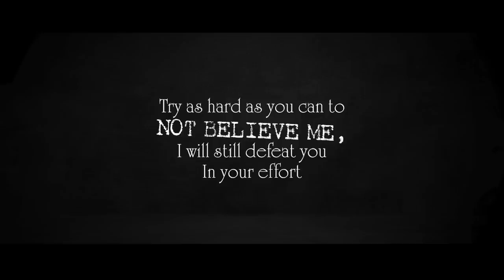DULCE ALIEN BASE | MALAYALAM | DARKMODE ©BeyporeSultan Vlog 276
*Vlog Details* 🎈🎈
Vlog:  DULCE ALIEN BASE | MALAYALAM
Location : BEYPORE
Shot Date : 11 MAY 2023
Concept : CONSPIRACY
Support :  GOOGLE | BEYPORESULTAN
*Socially Yours* 🎈🎈
*Credits*  🎈🎈
*Gears Used*  🎈🎈
Shot In : Canon 200D (18-55/55-250/10-18) | Nokia5
Microphone : RODE MicPro Shotgun | RODE WIRELESS GO
Tripod(s): Amazon Basics | Joby Gorillapod 3K | SIMPEX
Machine : MacBook Pro | Win 10